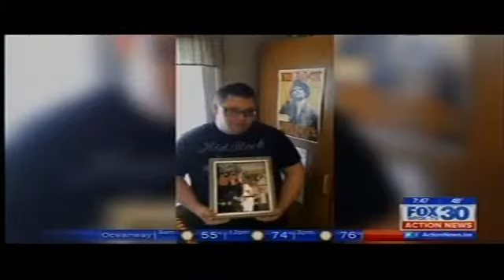DID YOU SEE THIS -Tuesday Nov 4 2014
Garth Brooks falls...Wolverine dances and Kid Rock suprises